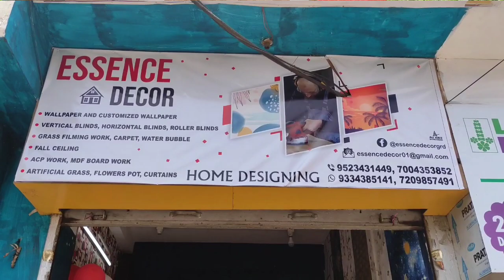इंटीरियर होम डेकोरेशन " Essence Decor " की दुकान का हुआ पचम्बा में उद्धाटन